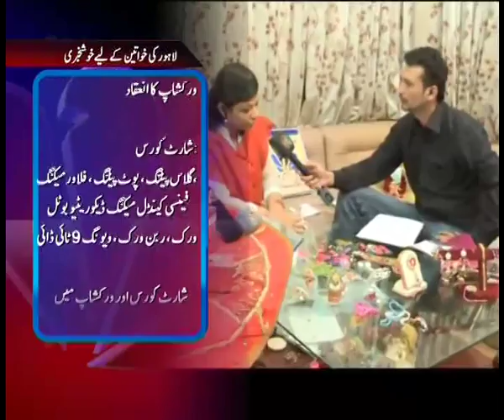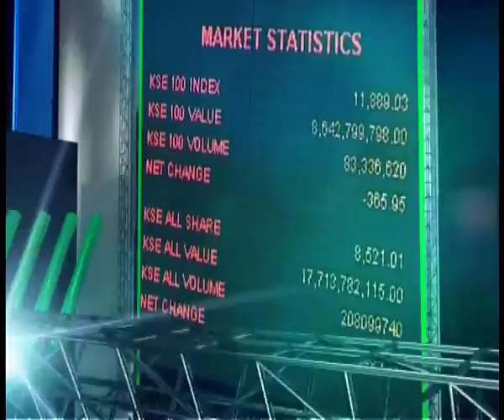Dough jewellery making